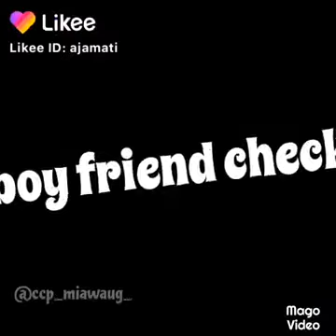Ccp Miawaug Like.TikTok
Milovers UwU